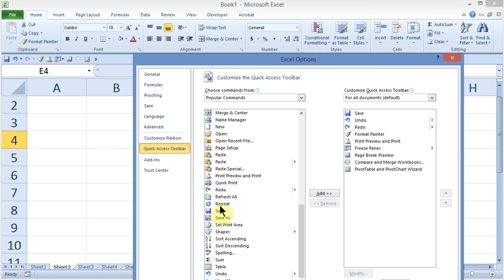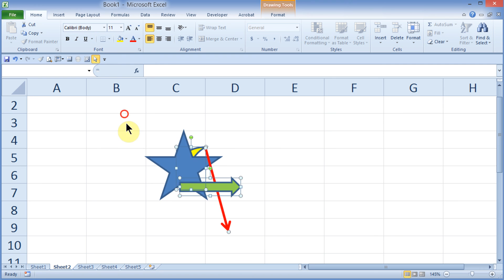Microsoft Excel - Select Objects tool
The Select Objects tool allows you to select objects on a sheet by dragging a selection around the object(s) instead of clicking on the object.